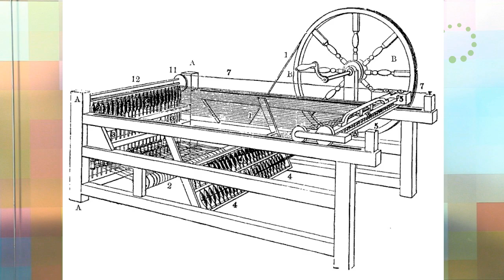New Parish Records | Findmypast Fridays 20 July 2018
Our UK county coverage is even more comprehensive with the addition of Lancashire parish records. Alex and Max take a look at this fantastic collection of historical records, share some top tips, and even get some helpful tips from their brilliant viewers.

Catch-up on any Findmypast Fridays episodes you may have missed on our playlist

Watch now for:

- Top tips for searching the British India Office collection
- Bizarre Indian news reports from our historical newspapers archive
- Famous people you probably didn't know were born in India

Remember, you can watch Findmypast Fridays live on Facebook each week (see link to our page below) or catch-up anytime here on YouTube. You'll find a playlist of previous episodes